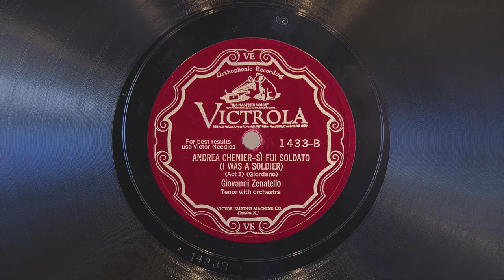Sì, fui soldato • Giovanni Zenatello (EMG Mark IX Gramophone)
Tenor Giovanni Zenatello sings "Sì, fui soldato" (from act III of Giordano's Andrea Chénier) on Victor Red Seal record 1433-B, played on an EMG Mark IX gramophone with a Meltrope III soundbox and a Burmese Colour Needle. Recorded January 21, 1929 in Camden, New Jersey.